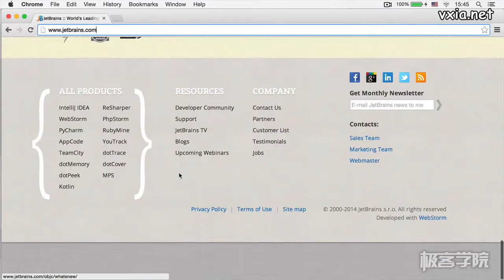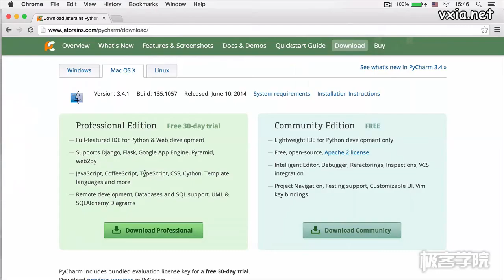Python快速入门 02 在OSX系统下搭建Python语言集成开发环境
Python 是一个高层次的结合了解释性、编译性、互动性和面向对象的脚本语言。
Python 的设计具有很强的可读性，相比其他语言经常使用英文关键字，其他语言的一些标点符号，它具有比其他语言更有特色语法结构。
Python 是一种解释型语言： 这意味着开发过程中没有了编译这个环节。类似于PHP和Perl语言。
Python 是交互式语言： 这意味着，您可以在一个Python提示符，直接互动执行写你的程序。
Python 是面向对象语言: 这意味着Python支持面向对象的风格或代码封装在对象的编程技术。
Python 是初学者的语言：Python 对初级程序员而言，是一种伟大的语言，它支持广泛的应用程序开发，从简单的文字处理到 WWW 浏览器再到游戏。